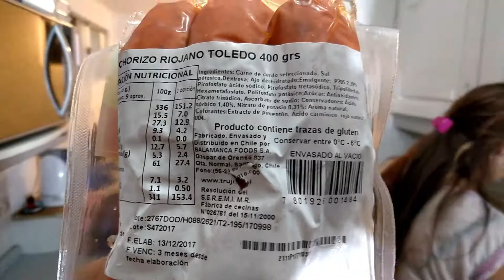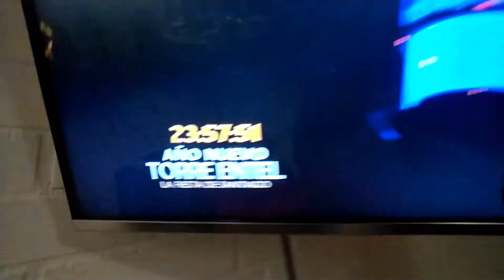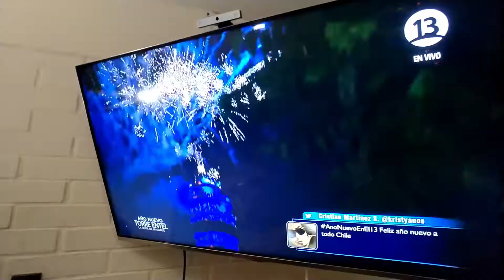CELEBRACION AÑO NUEVO 2018!! + ULTIMA CENA EN FAMILIA CELEBRANDO EN SANTIAGO DE CHILE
Hola Chicos !!
El vídeo de hoy está un poco atrasado, pero nunca es tarde para poder subirlo, ya que es un día muy importante la celebración de fin de Año y no se podían perder como celebramos los Chilenos este hermoso día.
Les enviamos un abrazo enorme de parte de todos los integrantes de esta hermosa familia loca Chilena. Los queremos mucho.
Gracias seguirnos, dejen sus comentarios ya que siempre los leemos.

Un beso de Familiax7 !

• Tobu - Hope